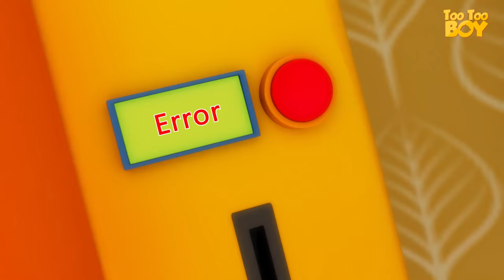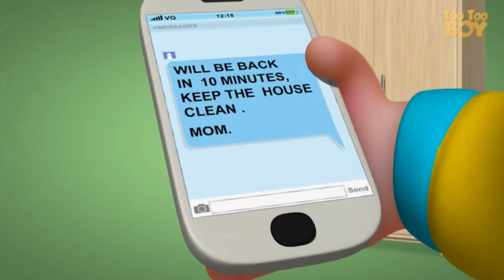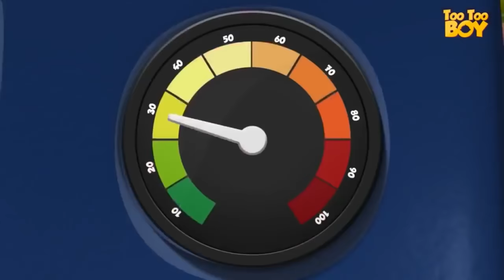TooToo Boy - Climbing Wall Episode | Cartoon Animation For Children | Videogyan Kids Shows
TooToo Boy - Nachos Episode | Cartoon Animation For Children | Videogyan Kids Shows